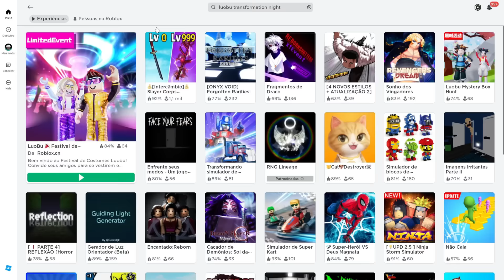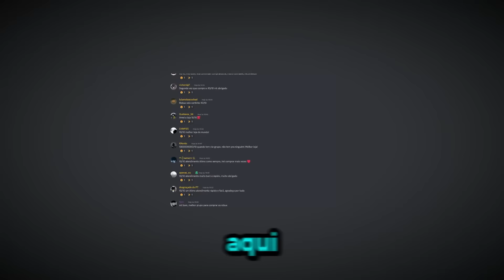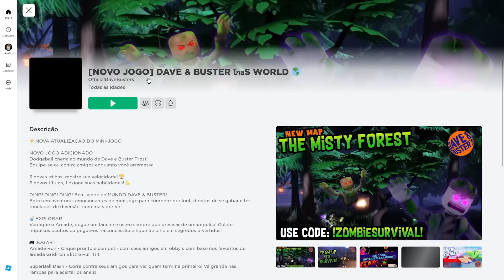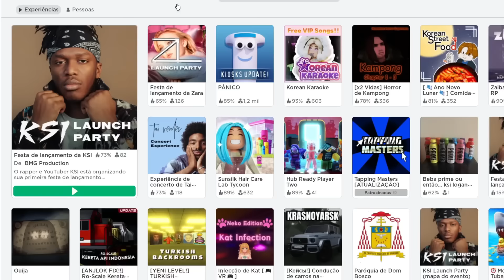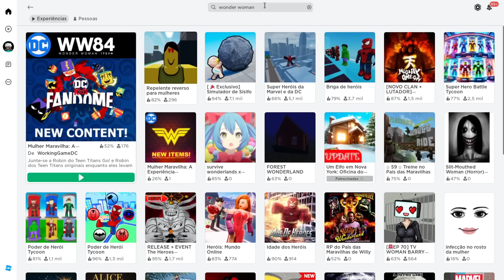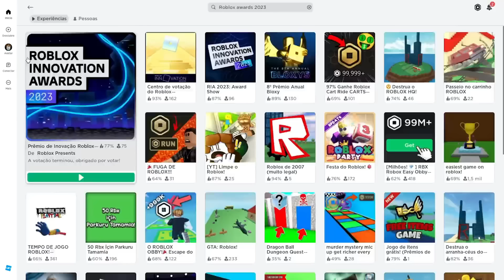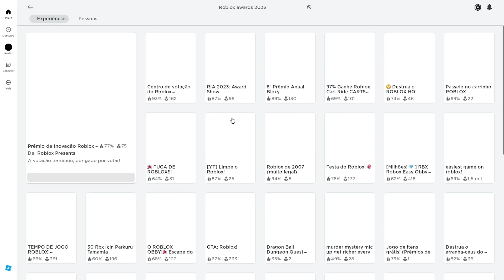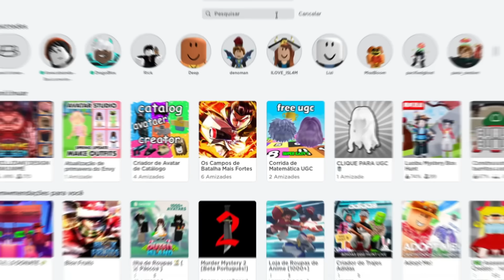COMO PEGAR 50+ ITENS GRÁTIS NO ROBLOX! 😱 (2024)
Como pegar 50 itens de graça no roblox em 2024